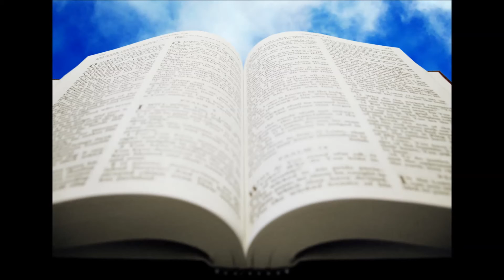Flaviu Mitar -- Hide in You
Music & Lyrics by Flaviu Mitar
Soundtrack by Alin Timofte